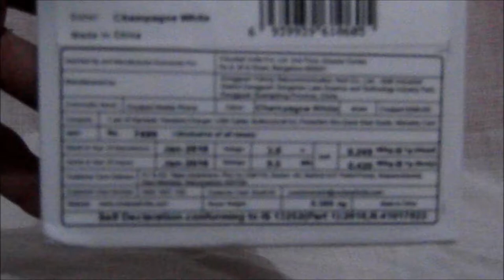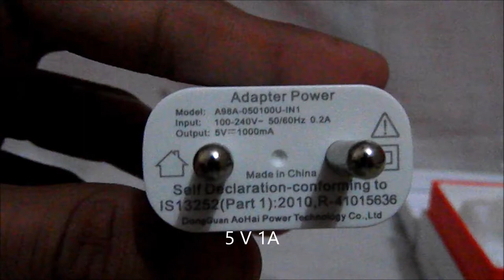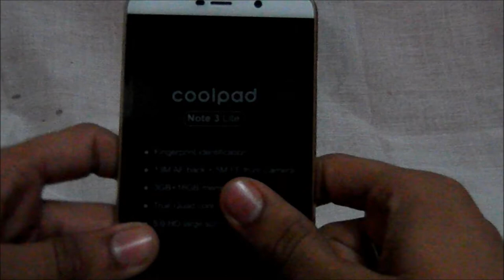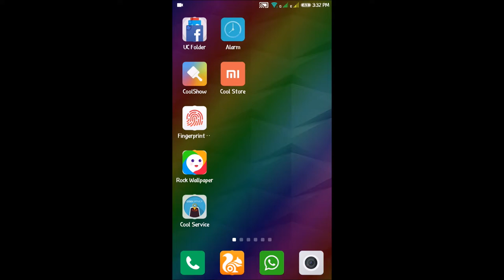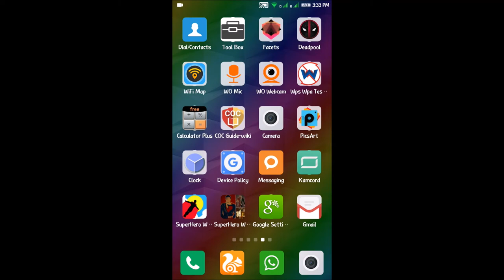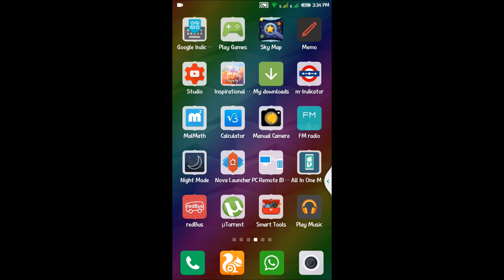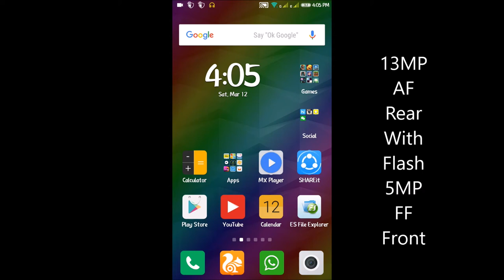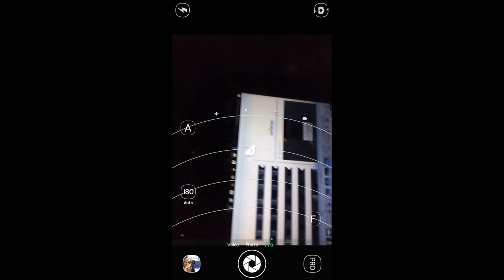[Hindi]Unboxing Coolpad Note 3 Lite!!!!!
Dosto Apka swagat hai Geeky Nishant mai or aaj mai aapke liye coolpad note 3 lite ki unboxing leke aya hu

Coolpad Note 3 Lite detailed specifications
GENERAL
Colours White, Black
SAR value 0.24
DISPLAY
Screen size (inches) 5.00
Touchscreen Yes
Resolution 720x1280 pixels
HARDWARE
Processor 1.3GHz quad-core
Processor make MediaTek MT6735
RAM 3GB
CAMERA
Rear camera 13-megapixel
Flash Yes
Front camera 5-megapixel
SOFTWARE
Operating System Android 5.1
Skin Cool UI 6.0
CONNECTIVITY
Wi-Fi Yes
Wi-Fi standards supported 802.11 b/ g/ n
GPS Yes
Bluetooth Yes, v 4.00
NFC No
Infrared No
USB OTG Yes
Headphones 3.5mm
FM Yes
3G Yes
4G/ LTE Yes
Supports 4G in India (Band 40) Yes
SENSORS
Accelerometer Yes
Ambient light sensor Yes
Gyroscope No
Barometer No